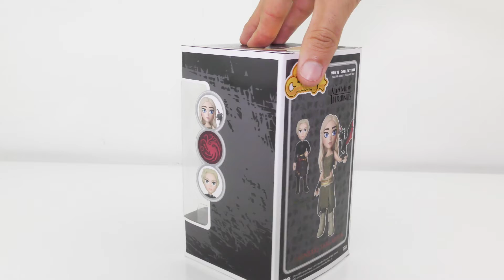[FUNKO ROCK CANDY] - 🔥Daenerys Targaryen🔥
Célèbre pour la collection des POP !, la marque Funko tente d'imposer une nouvelle série de figurines dédiée principalement aux super-héroïnes appelées Rock Candy. Découvrons ensemble la figurine d'une héroïne aussi noble que courageuse : Daenerys Targaryen !

Merci pour votre soutien mes petits hiboux °(^o^)°
Rejoignez la Cour des Hiboux :

- Noctis -